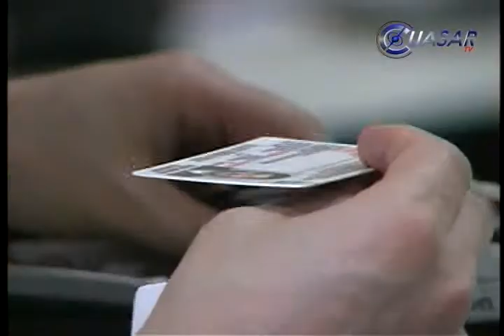Amplían plazo para pago de referendo vehícular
La Secretaria de Finanzas y Administración Estatal, Marcela Figueroa Aguilar informó se amplió hasta el 15 de mayo el plazo para el pago del referendo vehicular 2014 en Michoacán...